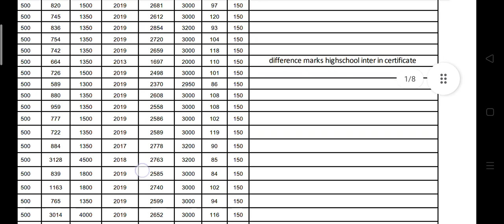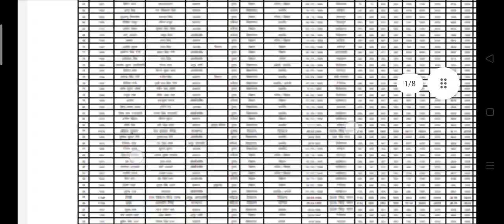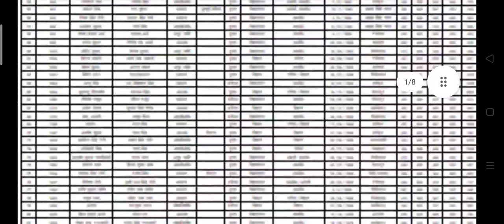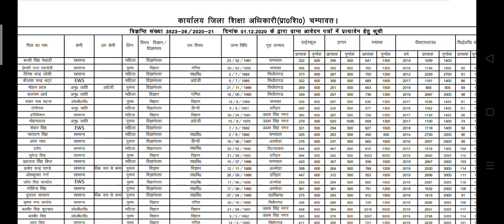उत्तराखंड प्राथमिक शिक्षक जिला चंपावत प्रत्यावेदन लिस्ट जारी देखिए पूरी जानकारी?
उत्तराखंड प्राथमिक शिक्षक 2020 के अभ्यर्थियों का रिजल्ट उधम सिंह नगर का रिजल्ट जारी
uttarakhand prt nios
uttarakhand prt teacher cut off
प्राथमिक शिक्षक भर्ती 2021
Uttarakhand PRT Teacher vacancy
Uttarakhand PRT Teacher list 2021
uttarakhand Lt teacher vacancy
uttarakhand prt teacher 2021
Patwal job updates
उत्तराखंड प्राथमिक शिक्षक भर्ती
उत्तराखंड बेसिक शिक्षक भर्ती
उत्तराखंड बेसिक शिक्षक भर्ती 2021
उत्तराखंड प्राथमिक शिक्षक भर्ती 2021
prt teacher vacancy 2020 uttarakhand
uttarakhand primary teacher vacancy
uttarakhand primary teacher latest news
uttarakhand primary teacher bharti
uttarakhand primary teacher merit list 2021
uttarakhand primary teacher vacancy latest news
uttarakhand primary teacher selection process
uttarakhand PRT Teacher Tehri Garhwal list
uttarakhand prt teacher Tehri Garhwal